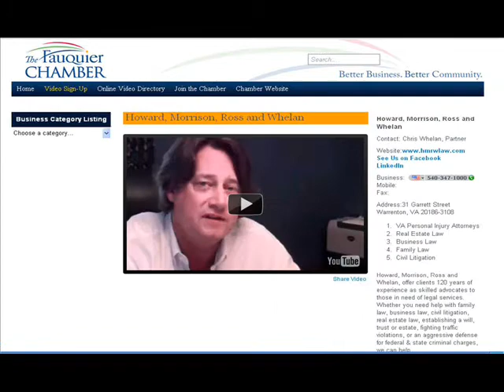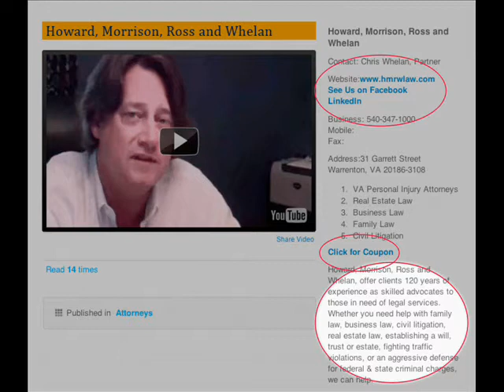Fauquier Chamber of Commerce - Chambervideo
Learn about this innovative new program to boost the value of your membership and help you reach customers.